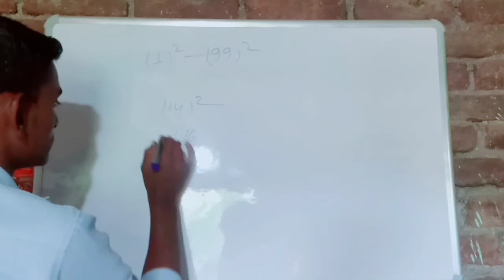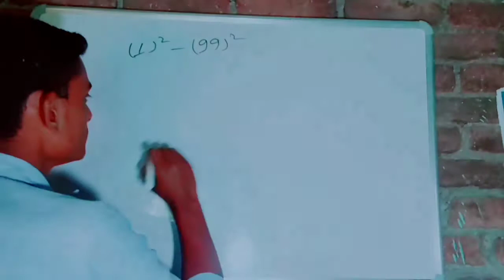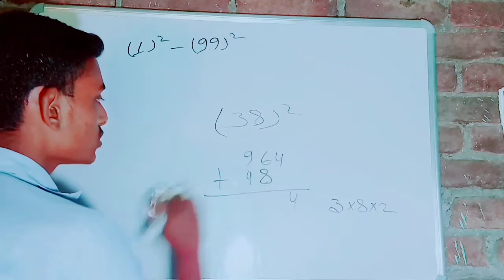hi nice trick squire !! स्क्वायर निकाले एकदम चुटकियों में सिंपल ट्री के साथ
स्क्वायर निकालने का एकदम आसान थी इस वीडियो में बताया गया है कि आप किस तरह से एकदम चुटकियों में ए स्क्वायर निकाल सकते हैं

 आप देखने अपने आरके स्टडी इस वीडियो में बताया गया है कि कैसे आप सिंपल तरीका से स्क्वायर निकाल सकते हैं नमस्कार दोस्तों मैं हूं रंजीत कुमार और आपको मैट्रिक के साथ फिर से मैं आया हूं ए स्क्वायर लेकर जो आप एकदम सिंपल पिक में छुट्टियों के साथ एकदम बना सकते हैं आंख बंद करो और बनाकर दिखा सकते हैं एकदम दोस्त से 10 से 3 सेकेंड के अंदर आप पर ए स्क्वायर निकाल सकते हैं कितना भी भरा हो आप 3 से 4 सेकंड में अब निकाल सकते हैं इस सिम पर ठीक इस वेरी वेरी नाइस

 आपको स्वागत है अपने आरके स्टडी में आप इस चैनल पर मैथमेटिकल से रिलेटेड एंड ऑल सब्जेक्ट से रिलेटेड आपको मिलती रहती है क्वेश्चन जो आप अपने अच्छे से पढ़ाई करा सकते हैं

यह चैनल उन बच्चों के लिए है जो अशिक्षित है गरीब है जिनके माता-पिता पढ़ाने में सक्षम नहीं है उन बच्चों के लिए ज्यादातर या वीडियो अपलोड किया जाता है ताकि उन बच्चों इस वीडियो के माध्यम से कुछ सीख सकें मैं रंजीत कुमार हूं गरीब बच्चों को फ्री में क्लास लेता हूं जो मैं अपने घर पर ही पर आता हूं और मैं अपने समाज के बदलाव के लिए यह काम कर रहा हूं प्लीज मेरे चैनल पर न तो प्लीज मेरे चैनल को सब्सक्राइब कीजिए गा

स्पा निकालने का आसान तरीका स्क्वायर निकालने का आसान ट्रिक हिस्ट्री के स्क्वायर निकाले हिस्ट्री के स्क्वायर निकाले

 Nastik innersquare nikaalne ka आरके स्टडी आरके स्टडी आरके स्टडी आरके स्टडी आरके स्टडी आरके स्टडी आरके स्टडी वेलकम टू माय चैनल आरती स्टडी